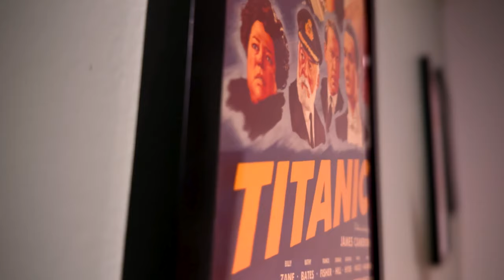Moana Will Make A Billion Dollars!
Moana is tracking for a huge opening weekend at the box office. Some folks are saying Disney has lost their way but I think they have decided to make the safest movies humanly possible. We talk about Moana 2 and future Disney films.